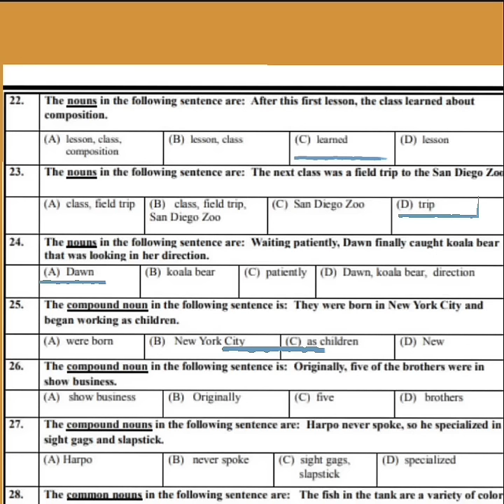طريقة حل اختبار الانجليزي بالسهولة|سماسم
طريقة حل اختبار الانجليزي بالسهولة
سماسم smasm
السلام عليكم لا تنسوني من الايك والاشتراك
لايكاتكم تحفزني احبكم💙

سبحان الله بحمده سبحان الله العظيم